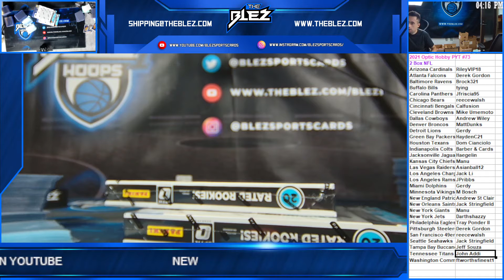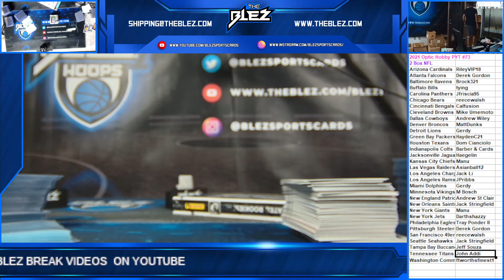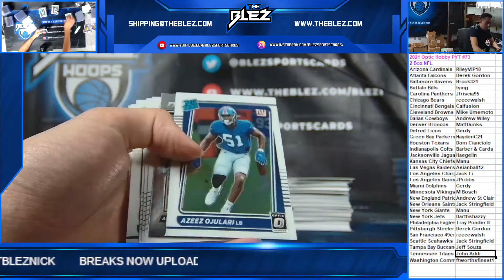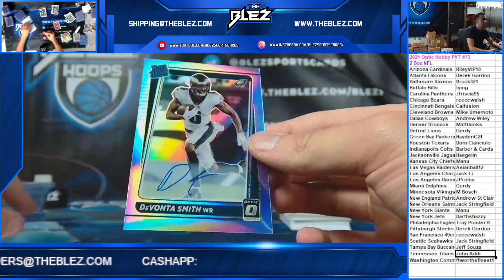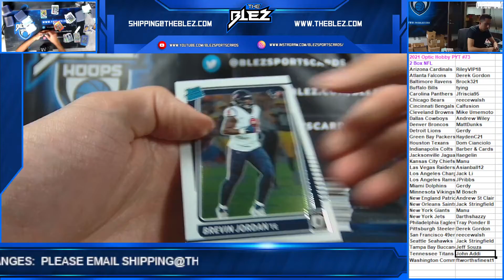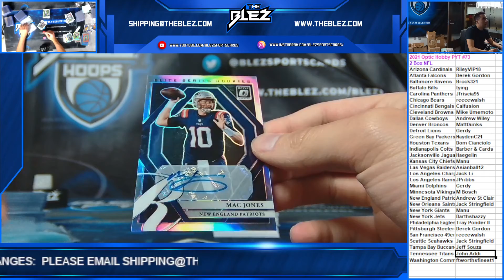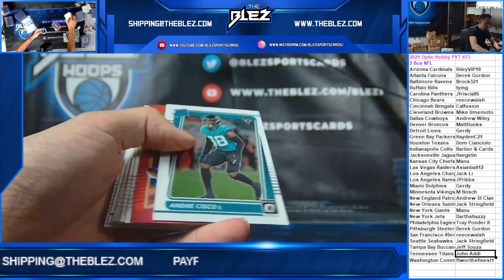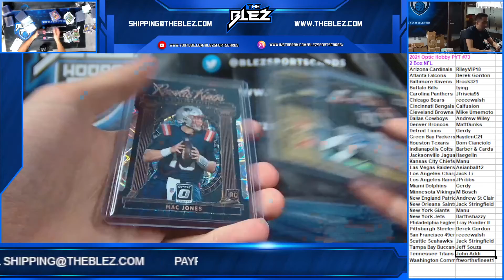2021 Panini Optic Hobby NFL 2 Box PYT #73